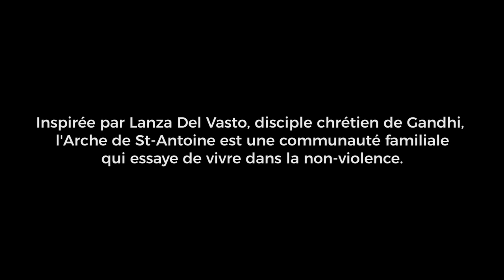Documentaire À la Racine : Extrait Arche de Saint-Antoine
À la Racine, est un documentaire qui s'interroge sur les racines de la crise écologique.
Après deux ans à traverser l'Europe à la rencontre de communautés et de sages qui mêlent démarche écologique et dimension spirituelle, notre équipe lance une campagne Ulule qui permettra de financer les derniers tournages et la post-production d'À la Racine. L'ambition étant de pouvoir sortir le documentaire fin 2022.

Cette vidéo est un extrait qui nous emmène dans l'une des trois communautés d'À la Racine, l'Arche de Saint-Antoine. Fondé autour de Lanza Del Vasto, disciple chrétien de Gandhi, ce monastère réhabilité en communauté familiale a pour vocation l’accueil, la simplicité volontaire et le vivre-ensemble fraternel et non-violent.